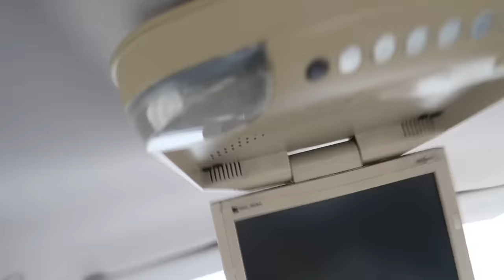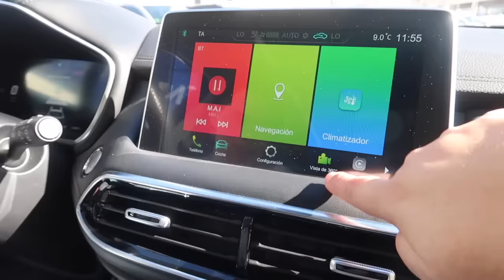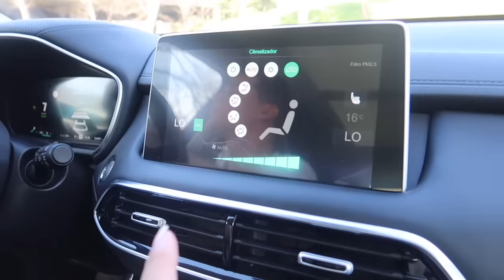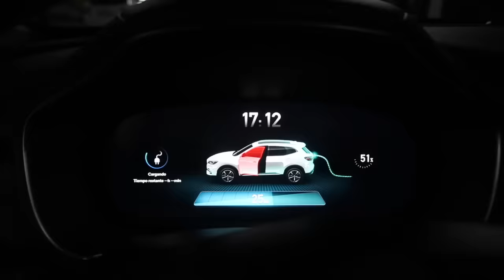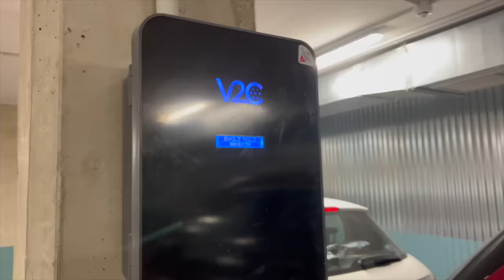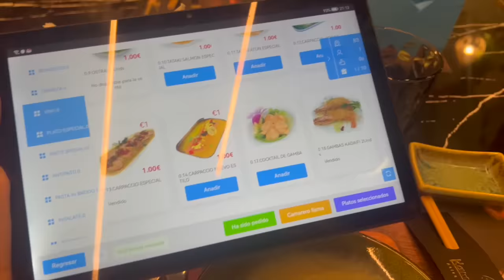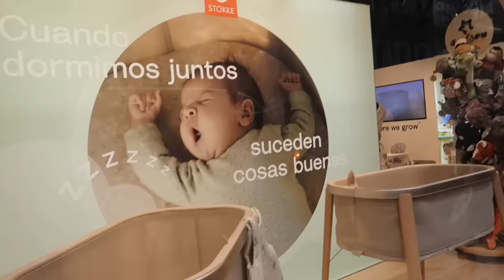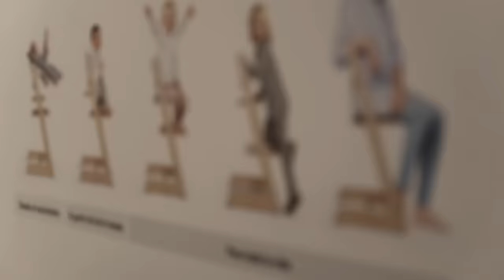VLOG | COCHE NUEVO + ELEGIMOS EL CARRITO DE CHLOE | Laura Yanes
Hola mis amores! Y bienvenidos a un nuevo vlog! espero que os encante.

MATERIALES QUE USO:
Aro de luz
Macbook air